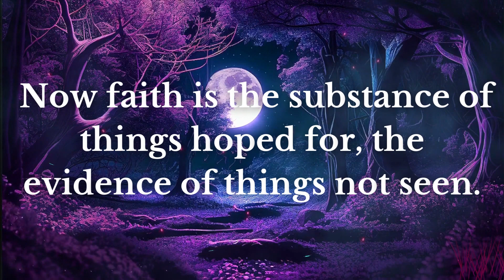Daily Bible Verse | March 26 | Reiyh For Christ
Date : 26/03/2023

Prayer